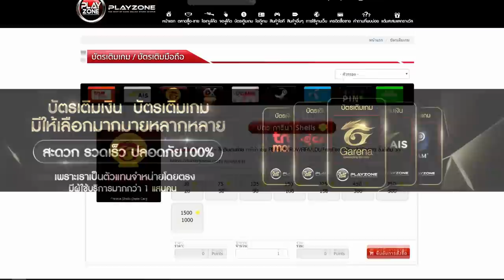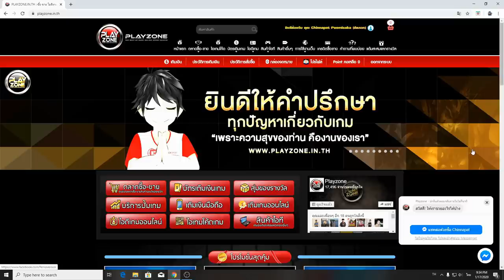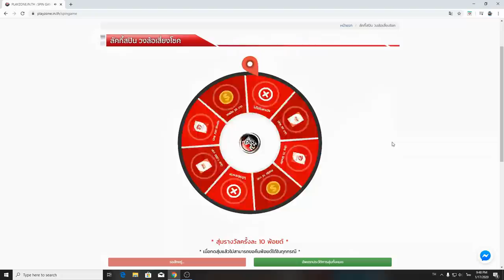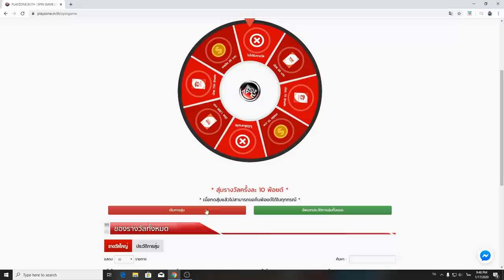Free Fire อัพเดตสมาชิกคนในแคลน CGGG มีใครมั้งตอนนี้ 2020 ล่าสุด!